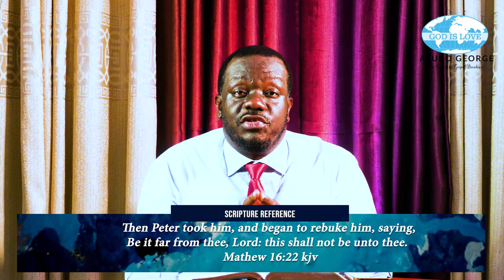Believing In Jesus Episode 5